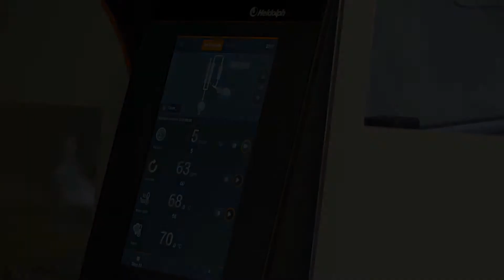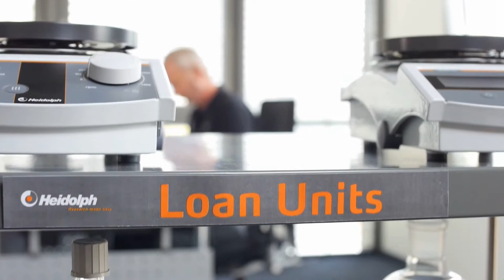Il video aziendale Heidolph